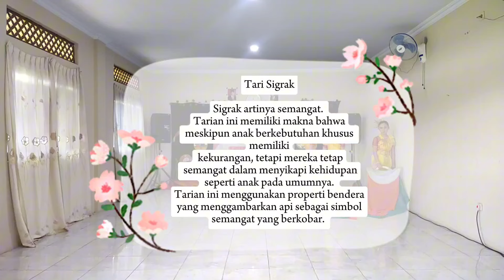SLB B Pawestri Jaten_Tunarungu_Tari Sigrak_SLB B Pawestri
Extrafest 2024 merupakan perlombaan dalam bidang seni untuk seluruh anak disabilitas di seluruh Indonesia yang diadakan oleh Himpunan Mahasiswa Departemen Pendidikan Luar Biasa Universitas Negeri Malang